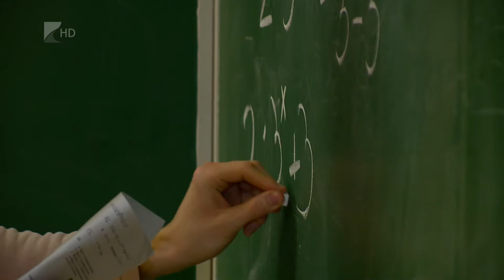Nemzetközi Pénz7 - Kölcsey Tv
A Nemzetközi Pénz7 programsorozathoz csatlakozott a nyíregyházi Zrínyi Ilona Gimnázium és Kollégium. Az országos rendezvény részeként egy héten keresztül olyan előadásokon és tanítási órákon vettek részt a diákok, amelyek megtanították őket az alapvető pénzügyi ismeretekre. Bank- és hitelkártya használatról, valamint az optimális családi költségvetésről is hasznos tudnivalókkal gazdagodhattak a tanulók a programban.